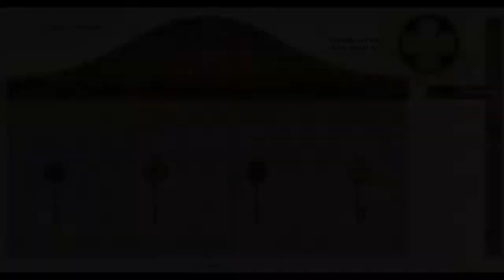Reflections - Gothic Shelf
The Reflections series of videos by His Word In Wood show the entire process of creating a woodworking project in just a few minutes. Every step is shown in 2-10 second video clips woven together and set to relaxing music. This series is about inspiration rather than instruction so there are no words. Just sit back, enjoy the music and watch the project take shape.

The "Gothic Shelf" was commissioned by a customer who wanted to create a completely unique knick-knack shelf with a "gothic flavor"... but not dark and dreary.  She had purchased some pretty porcelain and brass hooks and wanted to incorporate them into the design.

After looking at examples of what she liked online, we designed the shelf by email.  Once the design was finalized, she picked out a beautiful piece of African Mahogany with wild grain.

To see more of our work, come visit us at HisWordInWood.com.

We do custom designs in any language at no extra cost.  If it honors the Lord we will carve it!  Best of all... every dollar of your purchase is donated directly to ministries providing food, shelter, clothing and a certain hope in Christ for widows, orphans and “the least of these.”